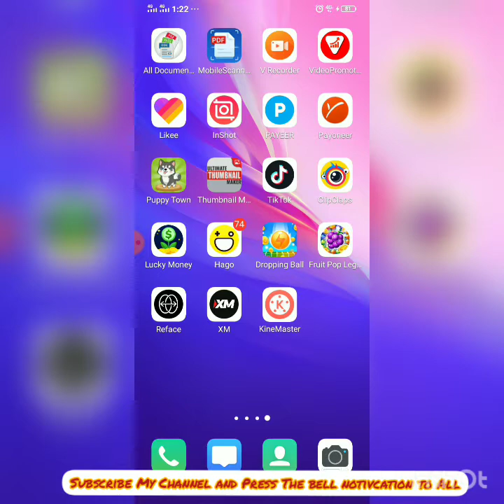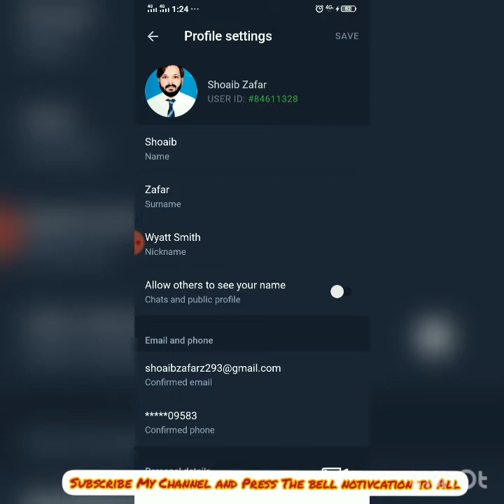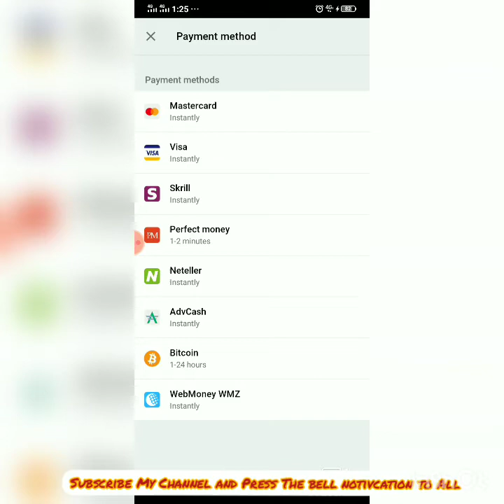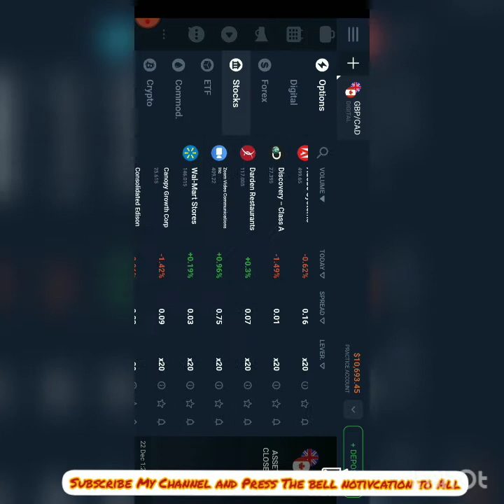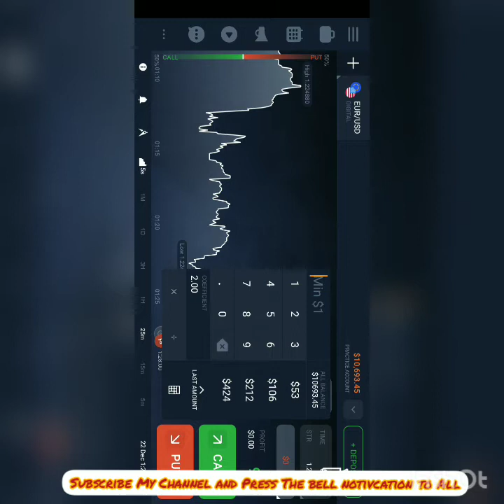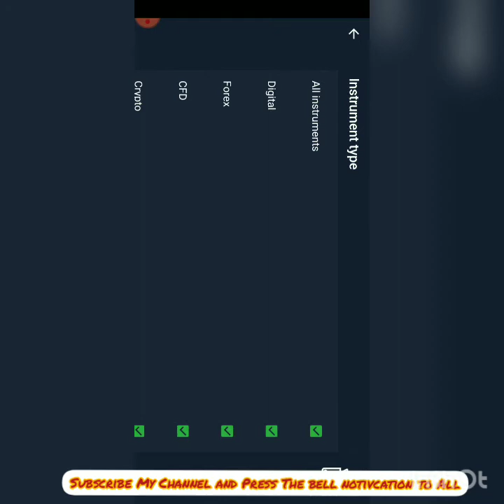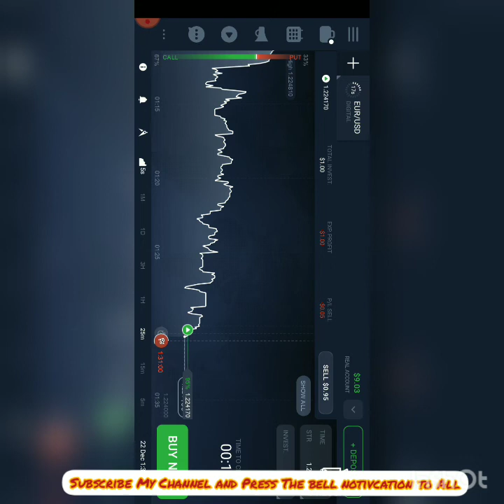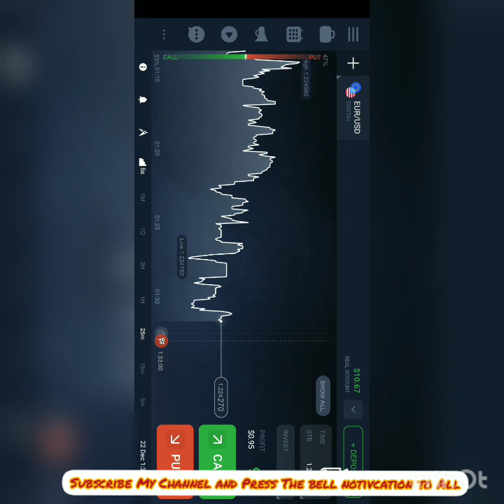$10 investment change into $100 risk free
earning with Shoaibi
iq option
online earning